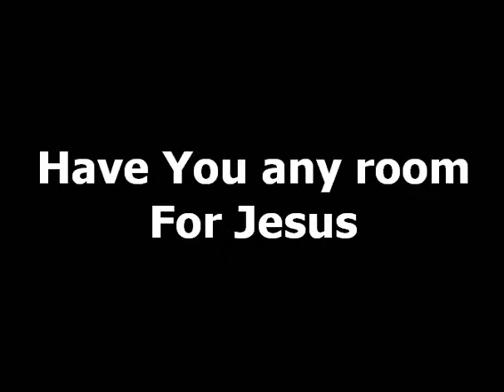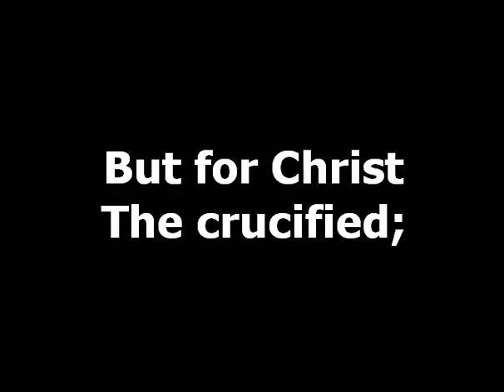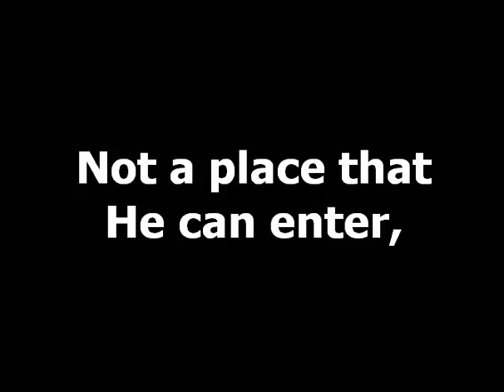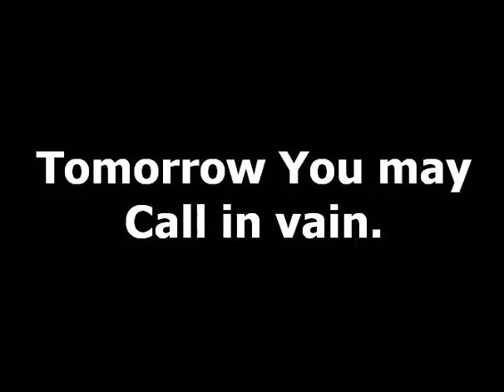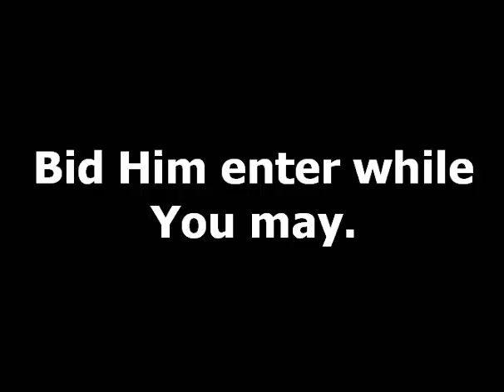GHS 70 HAVE YOU ANY ROOM FOR JESUS: Heart's Invitation | Hymn Video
Welcome to the soul-stirring hymn "GHS 70 Have You Any Room for Jesus?" Join us in this heartwarming hymn that extends a heartfelt invitation to make space for Jesus in our lives.

GHS 70 Have You Any Room for Jesus? - As you listen, reflect on the profound question posed by this hymn's title.

Have You Any Room for Jesus? - These powerful lyrics call us to examine the state of our hearts and the space we've reserved for our Savior.

GHS 70 Have You Any Room for Jesus? - Each verse delivers a reminder to open our hearts and lives to the presence of Jesus.

Have You Any Room for Jesus? - The words of this hymn resound with the urgency to create a welcoming space for our Lord.

GHS 70 Have You Any Room for Jesus? - This hymn video is a poignant reminder of the importance of making room for Jesus in our daily lives.

Have You Any Room for Jesus? - May the lyrics inspire a deep reflection on how we prioritize and welcome Jesus into our hearts.

GHS 70 Have You Any Room for Jesus? - Join us in singing this hymn that echoes the call to surrender space for Jesus.

Have You Any Room for Jesus? - Let the melody and lyrics lead you to an introspective journey of faith and commitment.

GHS 70 Have You Any Room for Jesus? - Experience the grace of extending an open invitation to Jesus in your life.

Join us in singing "GHS 70 Have You Any Room for Jesus?" and let your heart respond to the question, "Have you any room?"